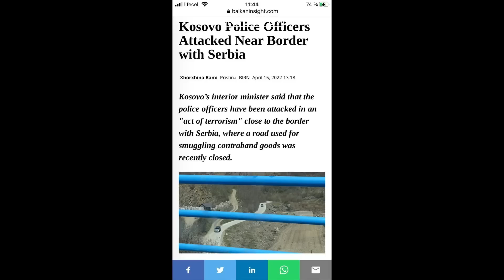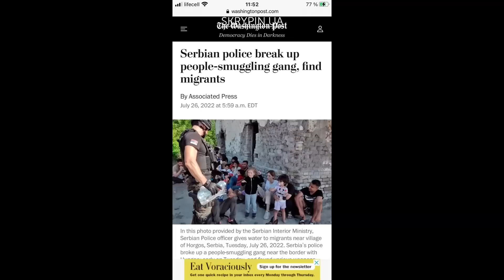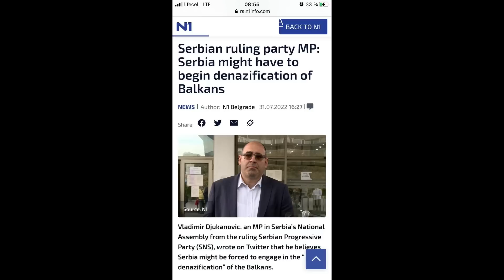Косово-Сербія: війна контрабандистів і санкції США. Чому «перша світова» поки відміняється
ІНВЕСТУЙ В ЗСУ СИСТЕМНО - ВОНИ ЗАХИЩАЮТЬ НАШЕ І ВАШЕ МАЙБУТНЄ!
🔴 Допомагайте людям на Харківщині, там не вистачає продовольства. Волонтер Олексій Масло

EdPro - технології, які змінюють українську освіту! Просто погляньте!